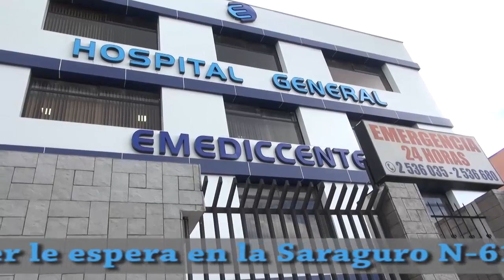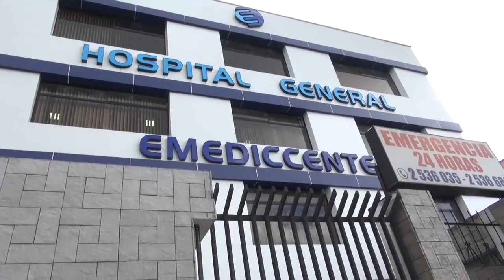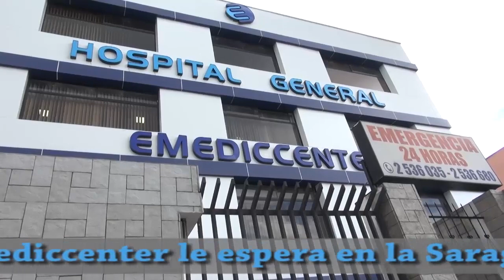AlDespertar. Danzante de Nayon, medico,entrevista con el Actor Popular Carlos Michelena y deportes.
Presentadores:  Galo Fernando Achig .
María Cristina Nupán Loza.